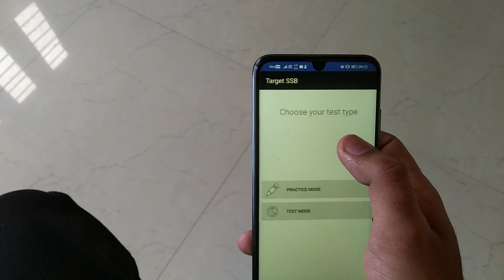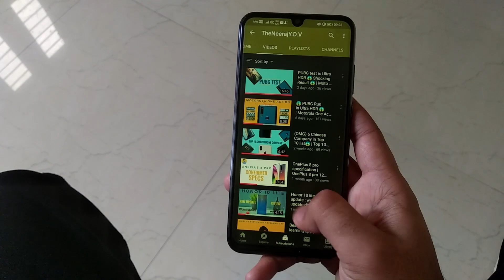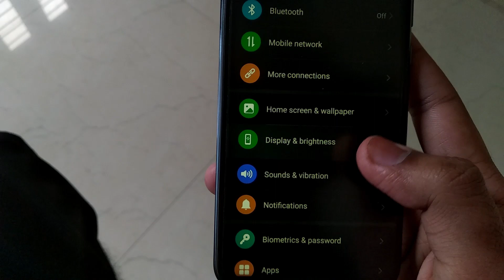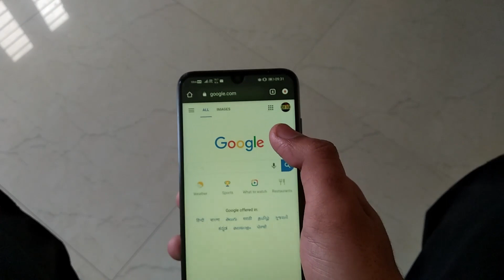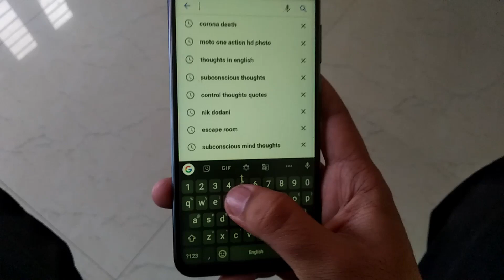😱 Honor phones biggest problem solved 1 step | Honor 10 lite problem | EMUI 10 problem | big problem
(MUST WATCH) 😱 Honor phones biggest problem solved in One Step | Honor 10 lite problem | emui 10 problem.

Hey whats up guy's
I'm Neeraj Y.D.V.
Or Aaj ki video me. Me baat karne wala hu us problem ke upar baat karne wale hai jo apne aksar honor ke phone me dekhi hogi. Or emui 10 ke update ke baad me baad gai. Or apko emui 10 ka review dekhna chahte ho to apko i button me link milgaye gi or ye problem kafi baadi hai. Khash kar mere jeso ke liye kyunki mujhe aapna kam jaldi katam karna padta hai. Or kam RAM wale phones me aksar ye problem dekhi gati hai. Or mene ye problem honor ke device me bhi dekhi hai. Or ye problem ko bol kar nahi kar ke dikhata hu. Usse aapke mind thodi or clearity milegi. Kyunki me achcha tech content lata rehta hu or me nahi chahta ki aap use miss kare. toh just do it guys..

WATCH THIS..

Video Producer 🎥 YouTuber ▶️ Content Creator ✍️.

Samsung Smartphone deals --

2020 Favourite Picks --

Smartphone Deals --

Best Gaming Laptop Deals --

Top Headphone Deals --

Boat Earphones Top deals --

Best deals on Noise Cancelling Headphones --

(worlds best)Sony 1000X M3 --

Zoook Eagle Cam Smart CCTV Camera --

Zoook Products --

Best smartwatch deals --

Zhiyun Store Amazon --

Dji Amazon --

For Gamers --

Best Gaming CPU